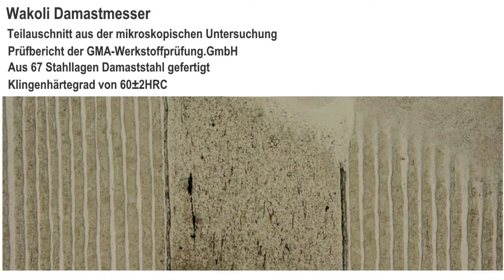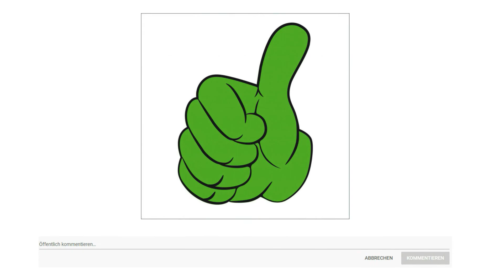▶ Damastmesser Test 2025 | 3 Beste Damastmesser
Der Qualitätssieger in unserem Damastmesser Test geht an das XXG.

Mit diesem handlichen dreier Set aus Santoku, kleinem Santoku und Officemesser sind Sie bestens ausgestattet für den Kochalltag. Ob Gemüse, Fleisch, Fisch oder Obst das Schneiden und Schälen gelingt mühelos und macht einfach Spaß.

Die Klingen dieses Messer Sets werden aus 67 Stahllagen original japanischem Damaststahl, V G 10 Stahlkern und einem Härtegrad von 60 2 H R C gefertigt. Die einzigartige Struktur der Damastklingen macht jedes Messer Set aus der Wakoli Edib Kollektion zu einem echten Unikat.

Das Messerset wird in einer hochwertigen Verpackung geliefert, welche zur sicheren Aufbewahrung und zum gesichertes Verstauen des Messersets genutzt werden kann. Durch die abgerundete Optik der schönen Verpackung lässt sich das Messerset direkt verschenken und ist eine große Freude für jeden ambitionierten Koch.

Die alternative ist das Shan Zu Damastmesser.

Ein exzellentes Damaststahlmesser hat eine viermal höhere Schärfe als ein normales Stahlmesser, das zum Schutz vor Korrosion, Härte und Verschleiß aus Stahl gefaltet und geschmiedet ist und sorgt für ein gesundes leben in der küche.
Einzigartiges Handwerk. Damaszener Stahl wird jetzt als die Variante des Sandwiches bezeichnet. Die äußere Schicht wird von vielschichtigem weichem Metall geschmiedet und stellt ein schönes Muster dar. Je mehr Metallschichten, desto reicher das Muster und der einzige dekorative Zweck.
Dieses Messer ist ein Geschenk für Mama, Papa, Freund oder jeden, der gerne kocht, wie Weihnachten, Geburtstag, Vatertag, Muttertag, Geburtstag oder andere Feiertage.
Das Muster auf dem Damaszenermesserklinge sieht aus wie blühende Rosen und sieht sehr zart aus. Es wird eine hohe Qualität sowie Dekorationen in Ihrer Küche sein.
Der Preis Leistung Sieger in dem Damastmesser Test ist das Schneidwerk Damastmesser.

Die Klingen bestehen aus 67 Lagen Edelstahl Damast mit einer extrem harten Mittellage, welche rasiermesserscharf im Winkel 8 bis 12 Grad geschliffen ist. Die Klingen sind beidseitig geschliffen, sodass sie für Rechts wie auch Linkshänder geeignet sind.

Bei der D I Serie ist der Griff aus Hartholz gearbeitet, welcher sich schmeichelnd in jede Hand legt. Durch die ergonomisch geformten Griffe wird ein sicheres und angenehmes Arbeiten garantiert.

Die Messer werden alle in einer hochwertigen Geschenkbox ausgeliefert. Sie eignen sich dadurch sehr gut zum Verschenken oder lassen sich darin sicher aufbewahren.